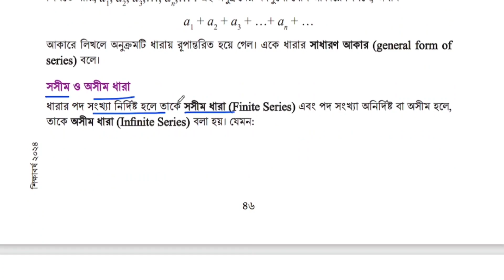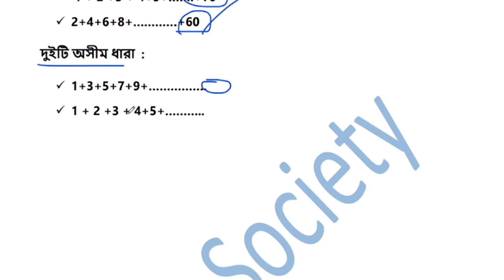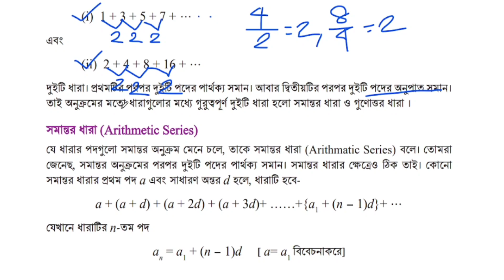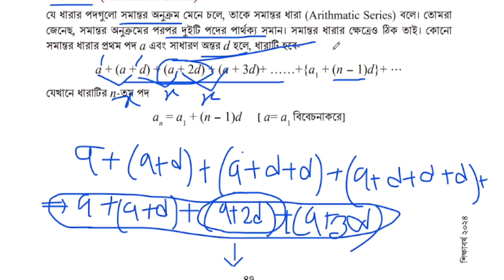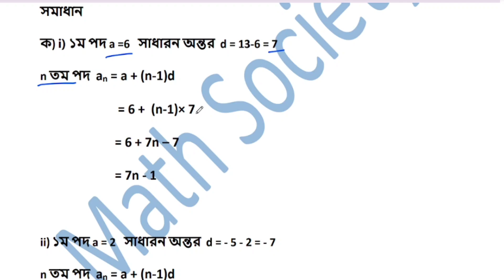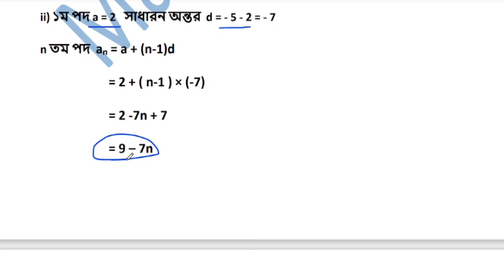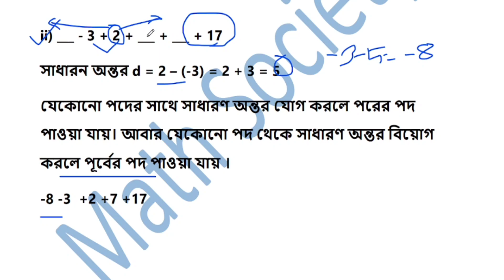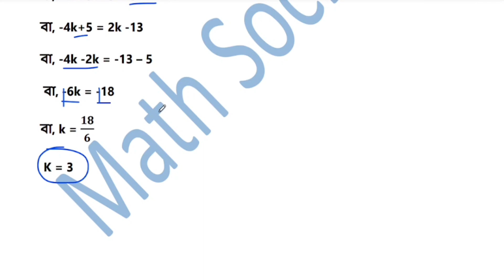class 9 math page 46 48 | ৯ম শ্রেণি গণিত | অনুক্রম ও ধারা,পর্ব- 15 | Class 9 Math 2024 Chapter 2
নবম শ্রেণির গণিত অনুক্রম ও ধারা পৃষ্ঠা ৪৫
৯ম শ্রেণির গণিত অনুক্রম ও ধারা
৯ম শ্রেণি গণিত ২য় অধ্যায় সমাধান ২০২৪
class 9 onukrom o dhara page 45
৯ম শ্রেণির গণিত ২য় অধ্যায় অনুক্রম ও ধারা
class 9 math prista 45
anukrom o dhara class 9 math
class nine math chapter 2 anukrom o dhara